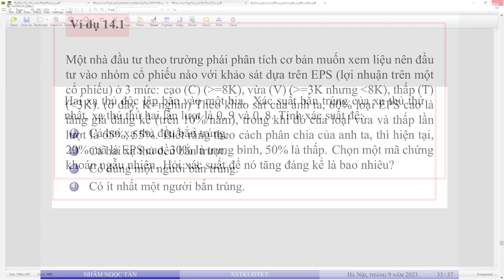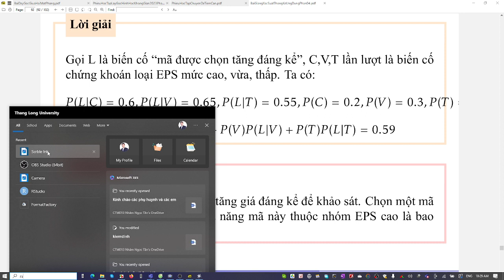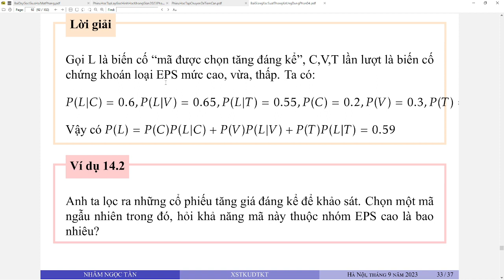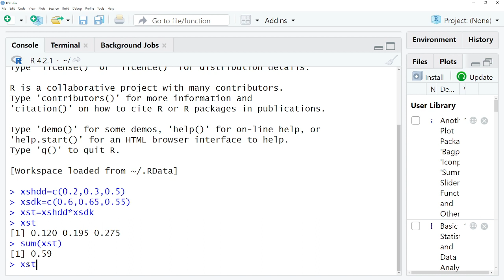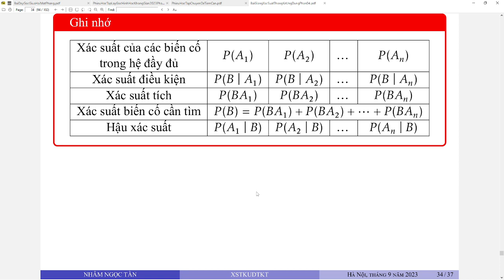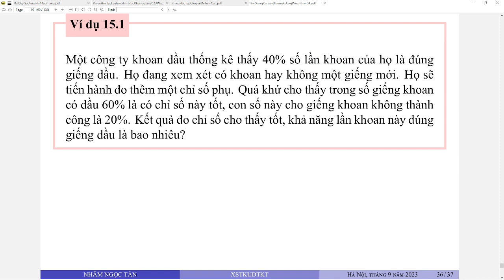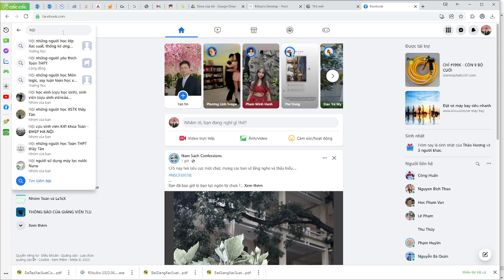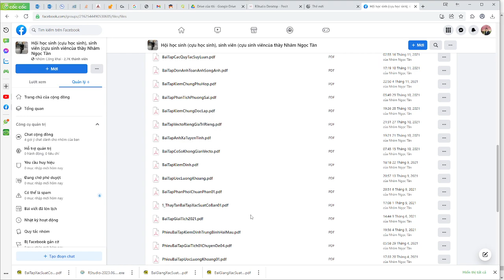Công thức xác suất đầy đủ và công thức Bayes